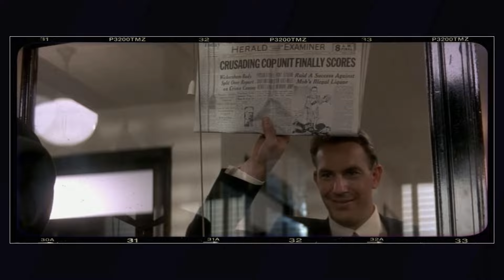Prepare to Be Let Down: Have You Discovered the Insane Story Behind The Man Who Would Be King Movie?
Sean Connery as Daniel Dravot
Michael Caine as Peachy Carnehan
Christopher Plummer as Rudyard Kipling
Saeed Jaffrey as Billy Fish
Larbi Doghmi as Ootah
Jack May as District Commissioner
Karroom Ben Bouih as Kafu Selim
Mohammad Shamsi as Babu
Albert Moses as Ghulam
Paul Antrim as Mulvaney
Graham Acres as Officer
The Blue Dancers of Goulamine as Dancers
Shakira Caine as Roxanne
Nadia Atbib as Dancer
Yvonne Ocampo as Dancer
Gurmuks Singh as Sikh Soldier
Kimat Singh as Sikh Soldier